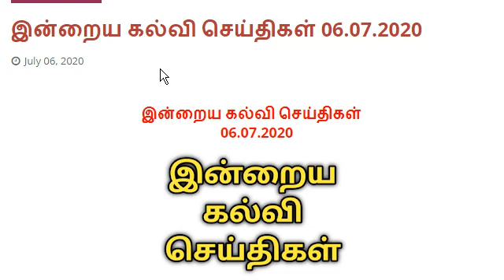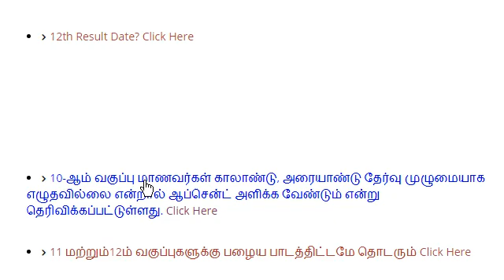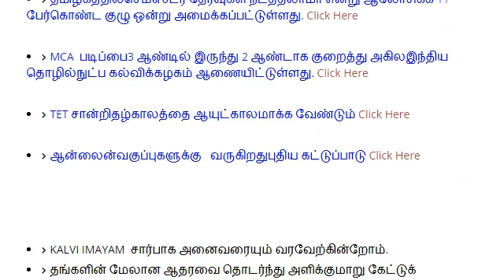இன்றைய கல்வி செய்திகள் // 5 Minute Maths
10-ஆம் வகுப்பு மாணவர்கள் காலாண்டு, அரையாண்டு தேர்வு முழுமையாக எழுதவில்லை என்றால் ஆப்சென்ட் அளிக்க வேண்டும் என்று தெரிவிக்கப்பட்டுள்ளது

MCA படிப்பை3 ஆண்டில் இருந்து 2 ஆண்டாக குறைத்து அகிலஇந்திய தொழில்நுட்ப கல்விக்கழகம் ஆணையிட்டுள்ளது.